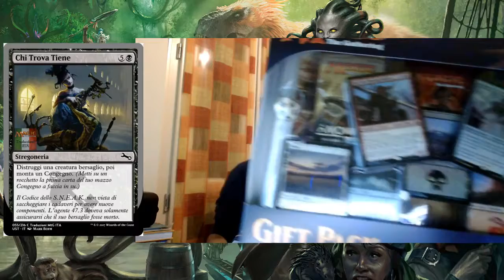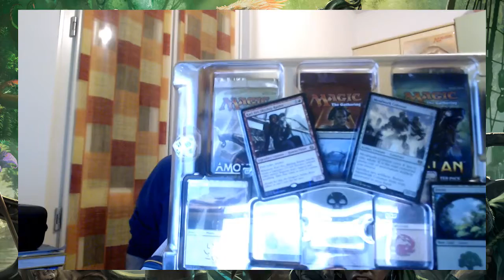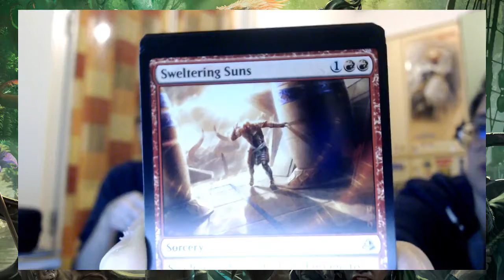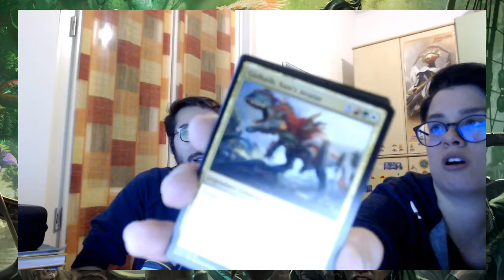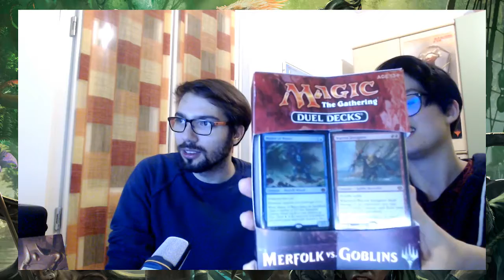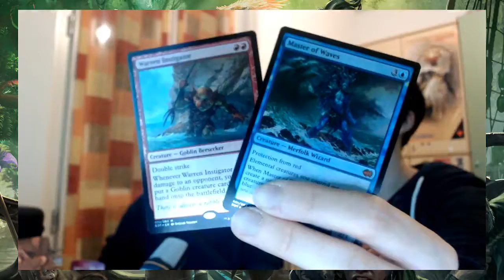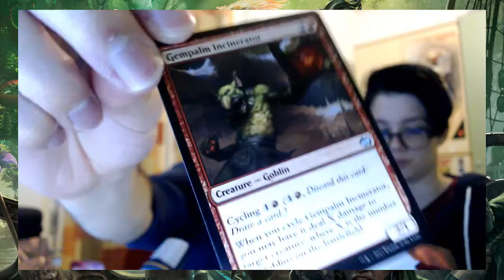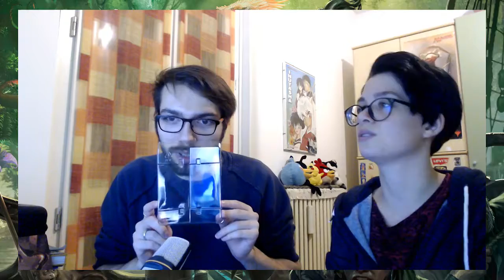UNSTABLE + Sboxing vari!!